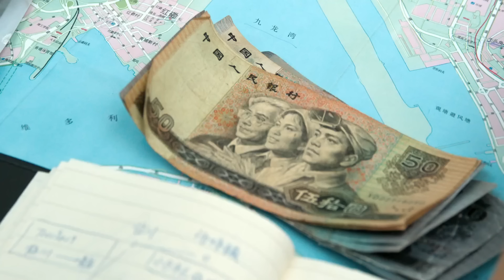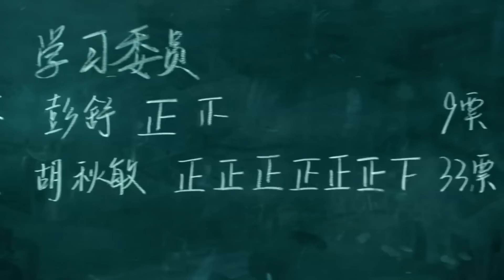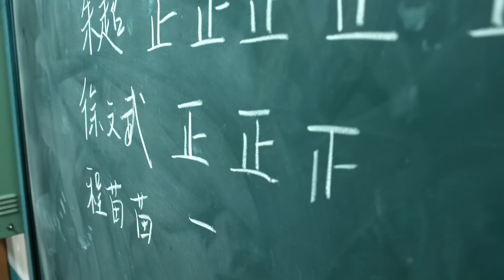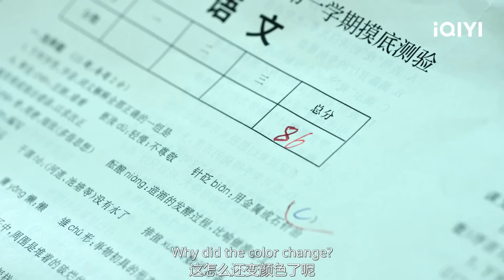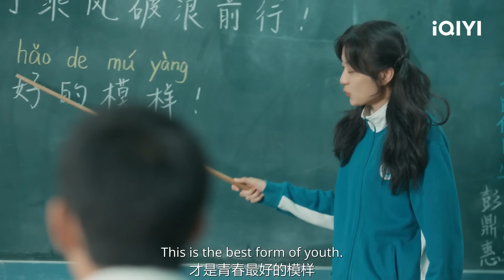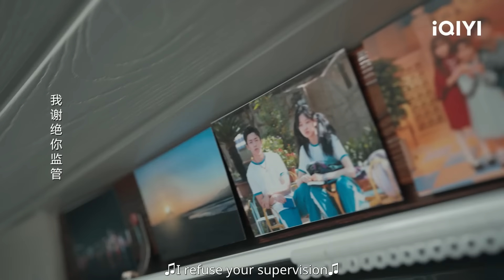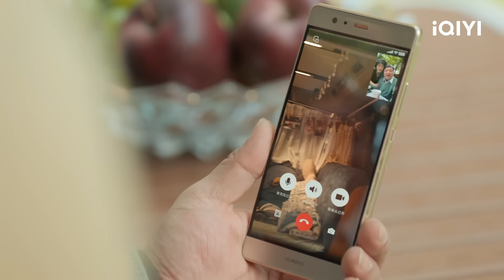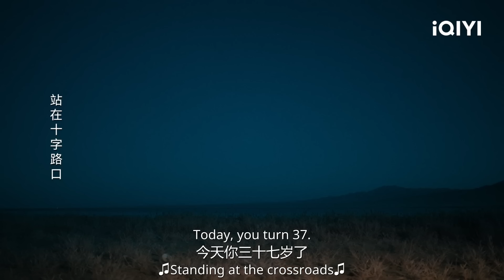Special: Sun Qian on Gaining and Losing Youth | 迎风的青春 | iQIYI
【Introduction】Seventeen-year-old Cheng Miaomiao and sixteen-year-old Cheng Yaya were born in the No. 1 Oil Extraction Plant of Linqi Oilfield, with three generations of their family working in the oilfield. Their father, Cheng Pengfei, is an ENT doctor, and their mother, Jia Daiyu, works in fleet logistics. The family moved from the northwest to the coastal base of Heping Town. In the late 1990s, Miaomiao, yearning for the outside world, planned an adventure to "welcome the return of Hong Kong" during the summer vacation of her first year of high school. She roped in her childhood friend Li Si and her best friend Hu Qiumin, but their plan failed from the start. Meanwhile, her 16-year-old brother, Cheng Yaya, went up the mountain for an archaeological expedition and was almost mistaken for a tomb raider. Their mother, Jia Daiyu, was extremely troubled, and the siblings began their chaotic high school journey. Miaomiao found herself in a friendship crisis with Li Si, while Yaya's class saw the transfer of Yuan Shanqing, the daughter of a wanted criminal. Yaya was the first to stand up and shield Yuan Shanqing from hostility from all sides. In the midst of dealing with changes and challenges, the children welcomed growth in their lives.

【Cast】Sun Qian, Zhai Zilu, Liu Lin, Tian Yu, Li Naiwen, Zeng Li, Jia Bing, Huang Man, Li Qing , Qi Yuchen, Liu Xiaobei, Li Yutong